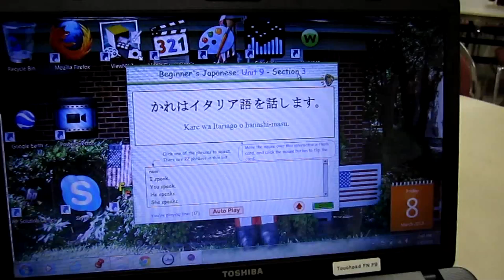Learning Japanese?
Learning Japanese or learning I need to learn Japanese.  During a Fish Fry at church during Lent, Bruce and I learn a little Japanese from a program disk titled "Beginner's Japanese."

Learning Japanese practicing Japanese language learning Japanese language Japanese learning disc beginner's Japanese propagandabuster propaganda buster Texas Daddy Tony Bruce